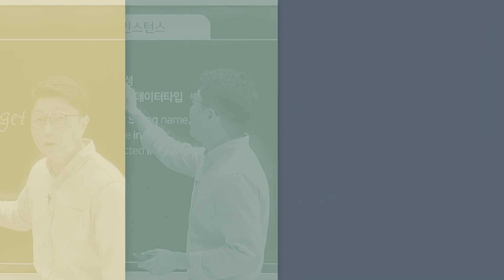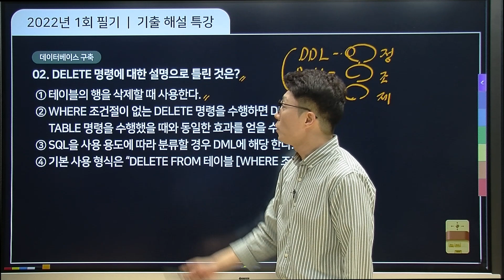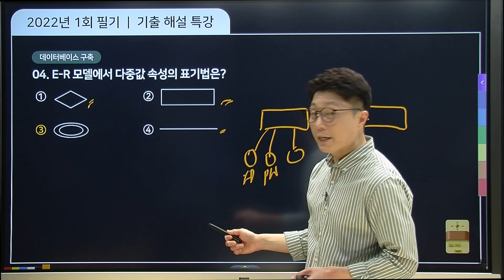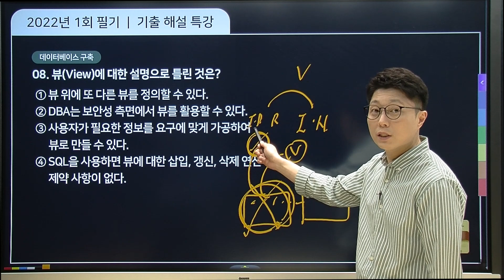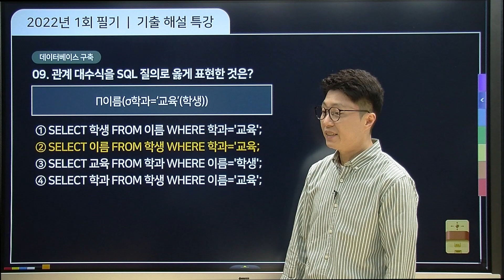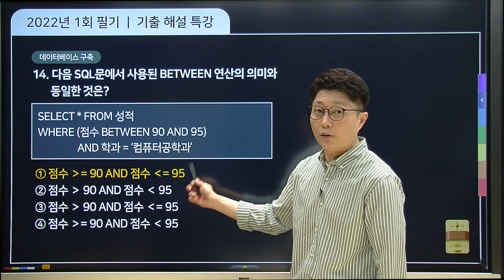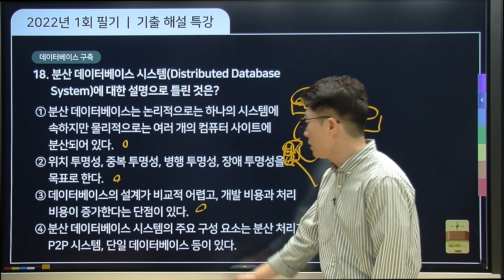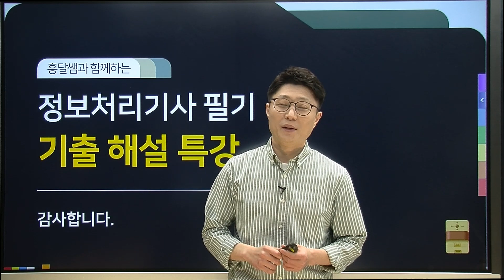정보처리기사 필기 2022년 1회 - 데이터베이스 구축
정보처리 기사 2022년 1회 기출해설 특강
데이터베이스 구축 파트 해설 강의 입니다.

정보처리기사 필기 시험은 이론도 중요하지만, 문제를 많이 푸는 것도 중요합니다.
최종 시험전까지 모든 기출 해설 특강을 수강해주세요.

꼭!!! 합격하시고, 좋은 소식 많이 남겨주세요.

시험일에 시험지 메일로 꼭 보내주세요~~^^